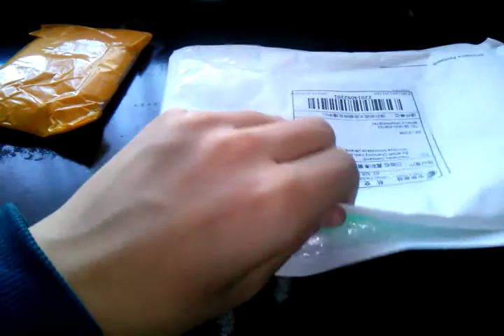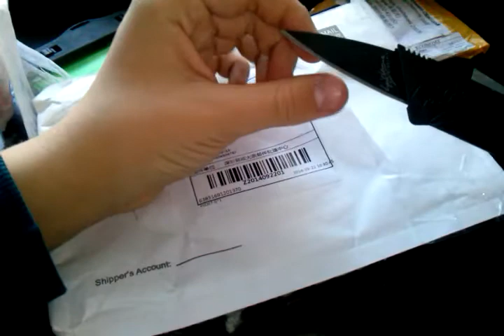Нож-карточка и Водонепроницаемый чехол